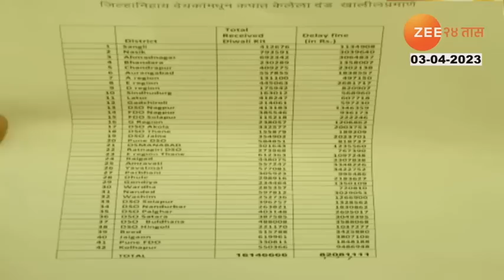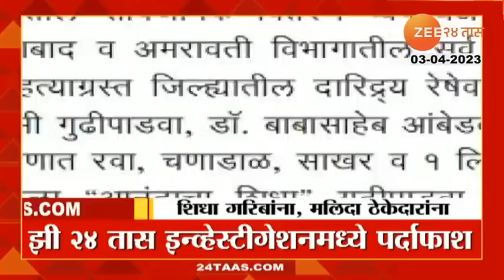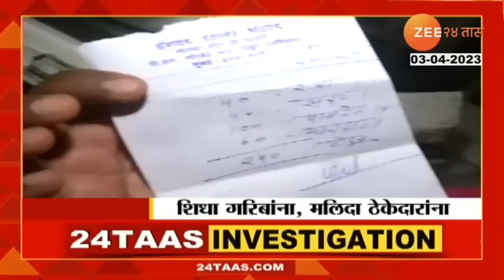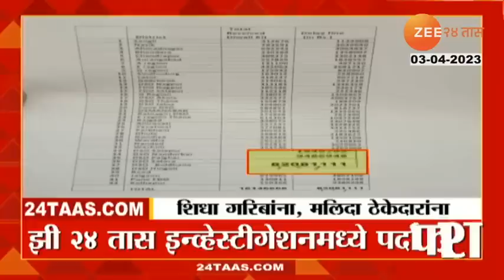Special report | शिधा गरिबांना, मलिदा ठेकेदारांना! 'आनंदाचा शिधा'च्या नावाखाली कोट्यवधींची लूट